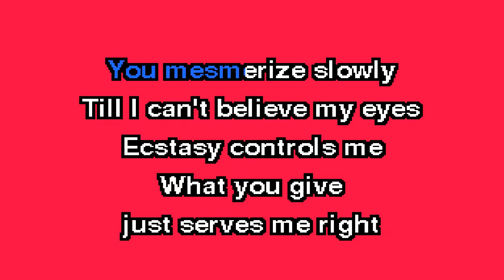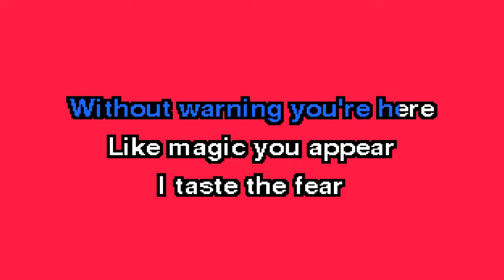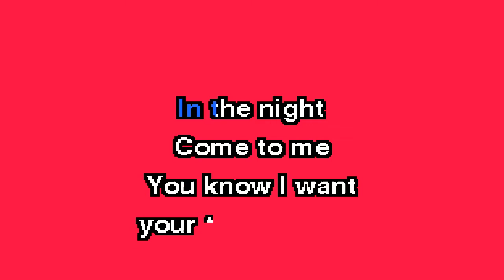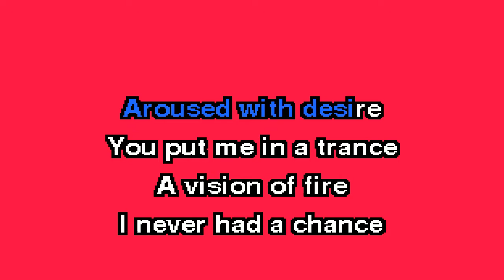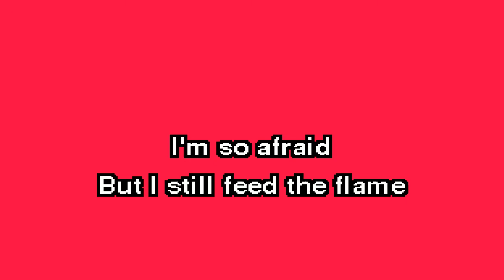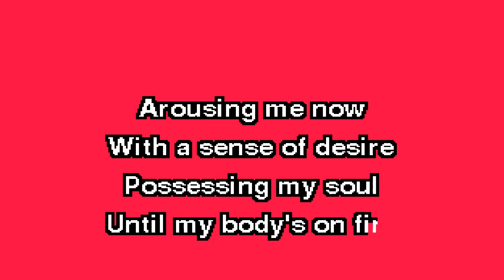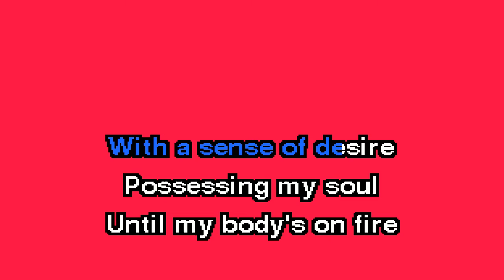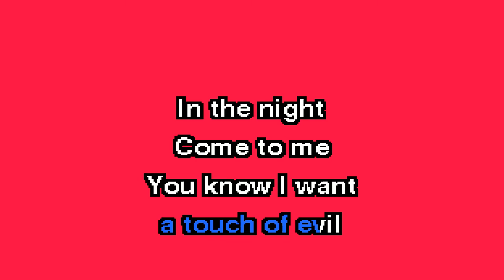ggnzla KARAOKE 438, Judas Priest - A TOUCH OF EVIL